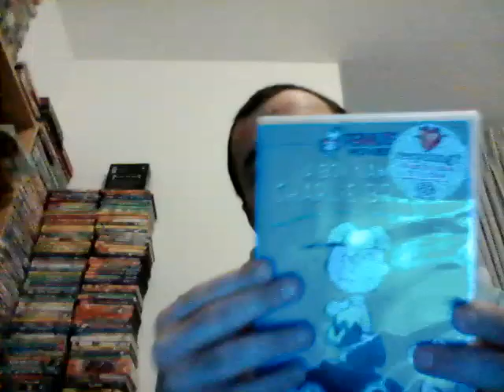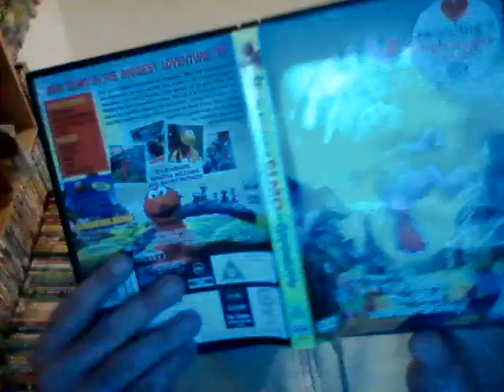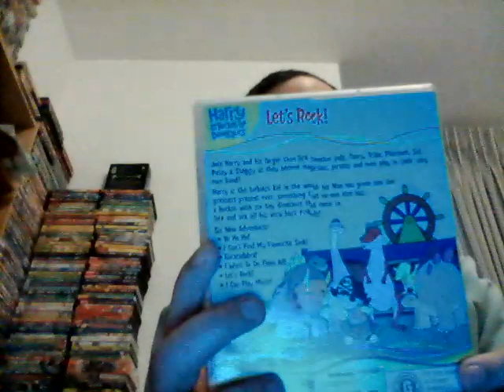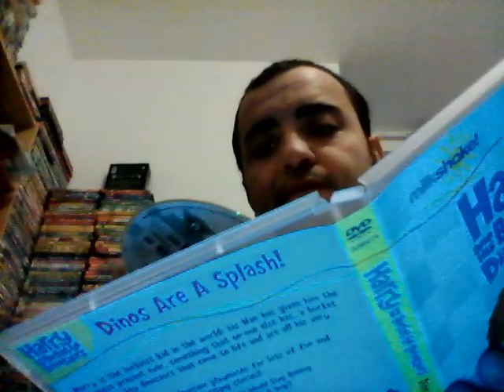Part 5 of my dvds